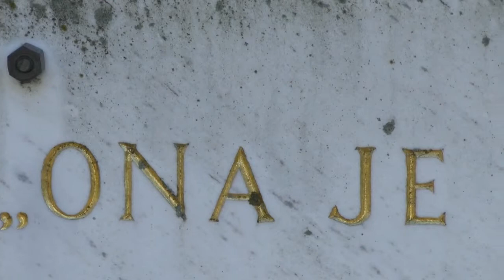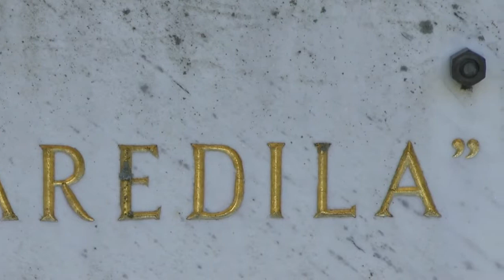Svetli del rožnega venca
Molitev svetlega dela rožnega venca - sestre Hčere Marije Pomočnice, Bled.